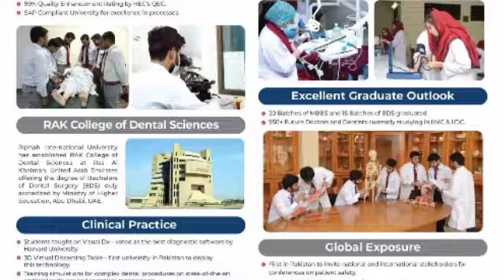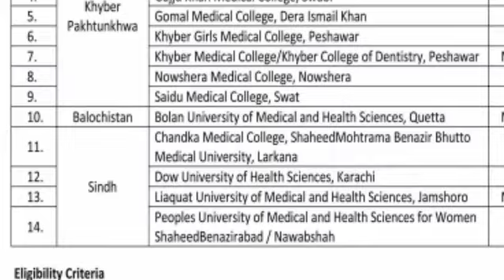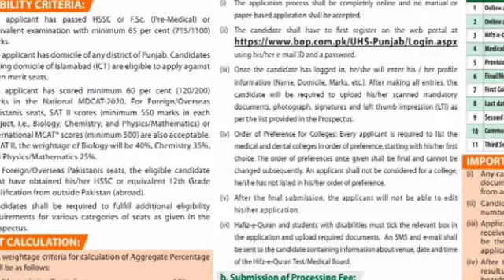MDCAT 2021Latest News MBBS BDS sets Increase MBBS BDS big News MDCAT 2021closing merit mdcat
mdcat 2021 updates | Two Big News on mbbs | MDCAT Passing Crietrea
PMC National MEDICAL Scholarship 2021 PMC MBBS ADMISSION 2021 PMC MDCAT 2021 latest News MDCAT 2021
Latest News About MDCAT 2021,PMC Contract With TEPS, Conduct Of MDCAT,NLE/Standing Committee Meeting
Good News: MBBS & BDS Govt Medical Colleges Seats Increased | UHS Punjab and KMU KPK Admissions 2022
MBBS & BDS Govt Medical Colleges Seats Increased | UHS Punjab and KMU KPK Admissions 2022/UHS Merit
GOOD NEWS: PMC LATEST NOTICE MBBS BDS PUBLIC SEATS INCREASED MEDICAL COLLEGE IN PUNJAB AJK KPK MDCAT